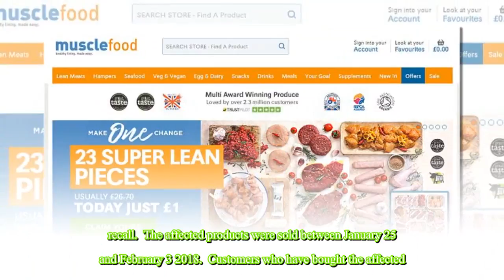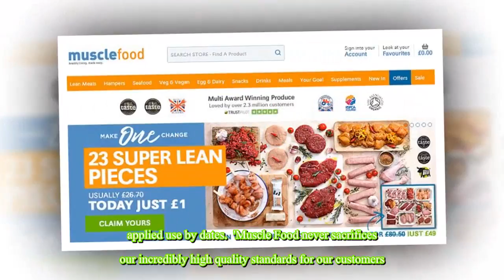Healthy eating firm recalls more than SIXTY meat products following unannounced inspection by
Healthy eating firm recalls more than SIXTY meat products following unannounced inspection by industry watchdog